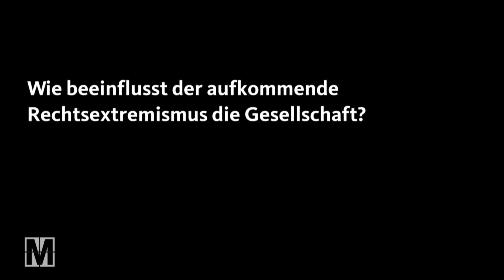„Die AfD ist eine Neonazi-Partei“ – MONITOR-Interview mit Gerhart Baum (FDP)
Ist eine Zusammenarbeit mit der AfD ratsam? Sollte die FDP versuchen AfD-Wähler zu gewinnen? Sind AfD und Linke gleichzusetzen? Was macht der heutige Rechtsextremismus mit unserer Gesellschaft?

Der ehemalige Bundesinnenminister und FDP-Politiker Gerhart Baum findet im MONITOR-Interview klare Worte zu diesen Fragen und erinnert unter anderem an die deutsche Geschichte, als man auch dachte: „Es wird schon nicht so schlimm kommen“.